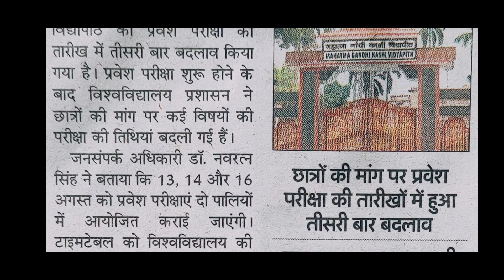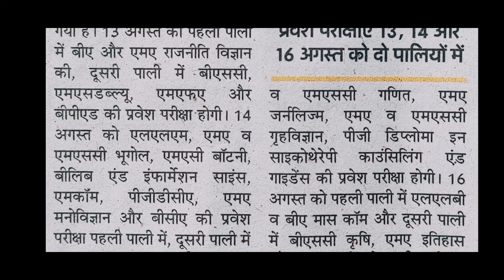MGKVP EXAM 2022 | LL.B,BA.B.SC ETC ENTRANCE EXAM KAB HOGA